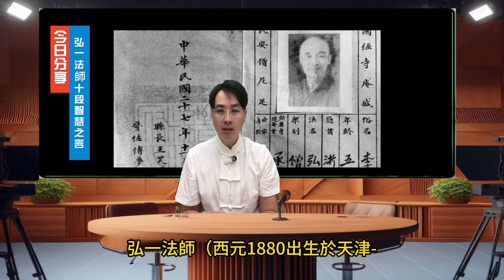真圓故事館 03 弘一法師 | 李叔同 | 人生八然 | 智慧 | 語錄 | 偶然 | 必然 | 當然 | 坦然